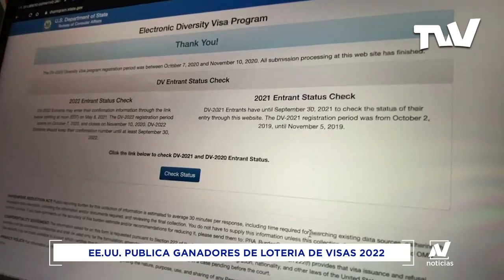Estados Unidos publica ganadores de lotería de visas 2022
Estados Unidos ya tiene disponible los ganadores del sorteo de lotería de visas 2022 que beneficia a más de 55 mil personas anualmente.

El año Fiscal Federal no obedece el Calendario Gregoriano y por ello los ganadores del programa de lotería de visas 202, ya disponibles en la página del Departamento de Estado, podrán empezar su proceso desde octubre de 2021, una carrera contra reloj que empieza desde ya.

Más allá de demostrar su educación secundaria, los seleccionados deberán comprobar también requisitos de admisibilidad.

Reporte: @evillalobostv